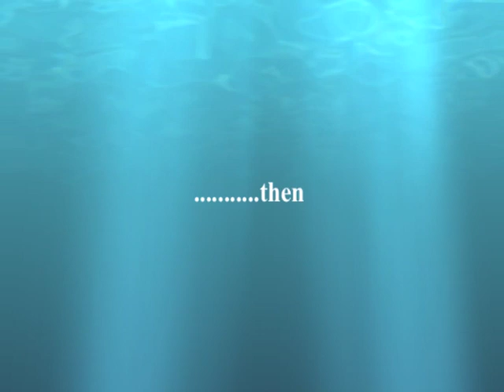GM Forum: Scotland v England 2010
Footage of the Golf Monthly match at Goswick Links